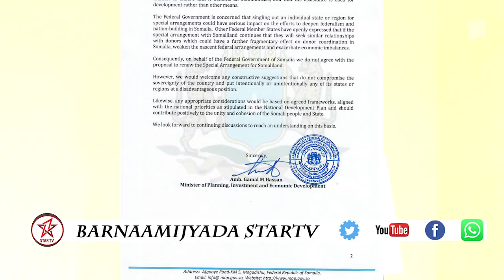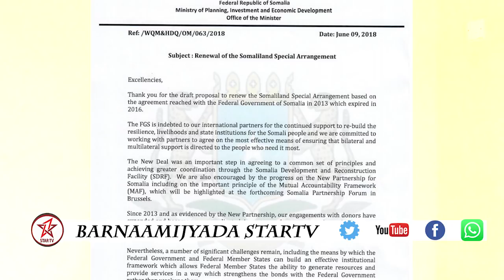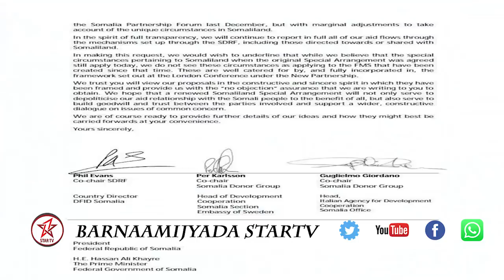DAAWO BARNAAMIJKA NAQAYSIGA WARARKA TODDOBADKA OO XAMBAARSAN XUNO KALA DUWAN